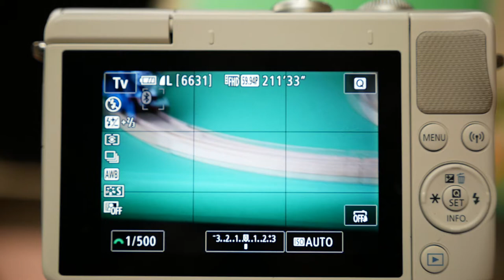EOS M100 AFAELock 6 1fps Conti